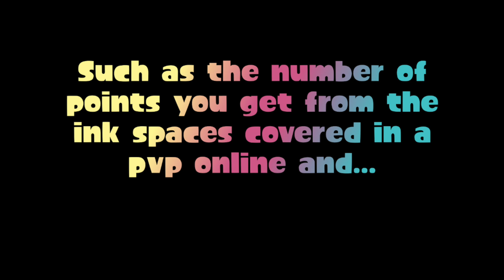Splatoon tableturf battle: The win streak grind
Spoiler Alert: The cap was at 99 for win streaks and whatever number of spaces you have in the board, thats the exp you'll earn and i believe 100 is the capacity.